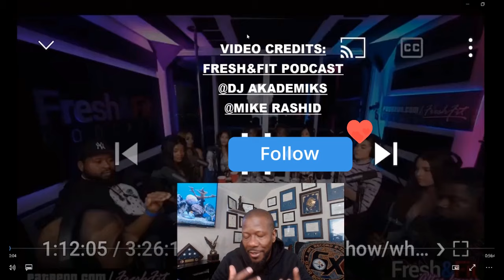FRESH AND FIT, SHE EXPOSED HIM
What's Up with Jay - 4 Life TV, she exposed him on their live show. A panel girl says she and Myron dated and it was terrible. But it didn't go as planned. The panel took Myron side and trashed her for bringing it up.